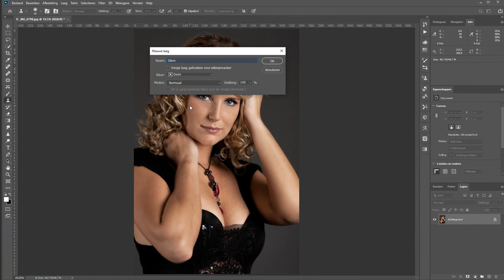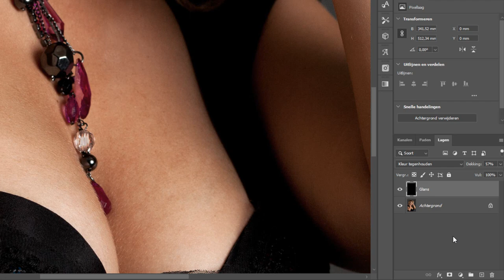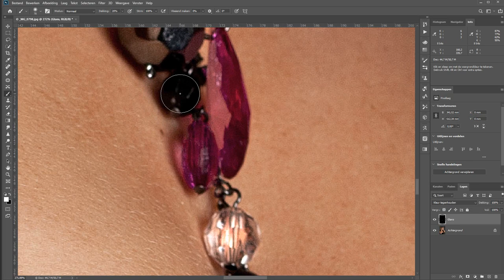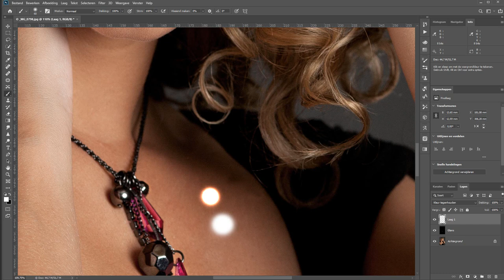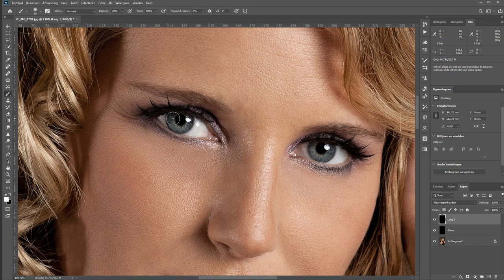Sierraden laten schijnen (Photoshop)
Je kunt vrij makkelijk in Photoshop sieraden wat meer laten glanzen. Normaal gesproken zou je juwelen echt met een hele berg licht aan moeten stralen om ze op de foto te laten schijnen. Maar gelukkig kun je dat ook heel makkelijk en snel in Photoshop oplossen.

Bekijk in deze video hoe ik niet alleen de sieraden meer laat stralen maar de techniek ook gebruik voor op de ogen.